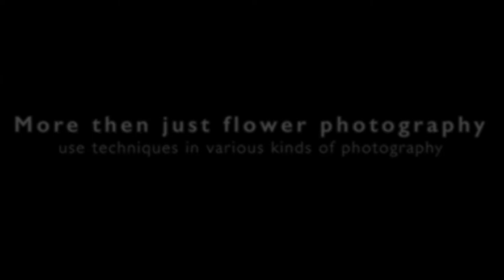Flower Art Photography - a lot more than just flowers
The techniques learned in the Flower Art Photography tutorial can be used in a wide range of photography fields. In this masterclass we use a wide range of photographic techniques. Like selective focus, a shallow DOF, the shooting trough technique, ...
You learn to create wonderful flower portraits that have a dreamy romantic mood and feel to them. The techniques learned can also be applied to other types of macro photography. Even in portrait and nature photography these skills can be used.